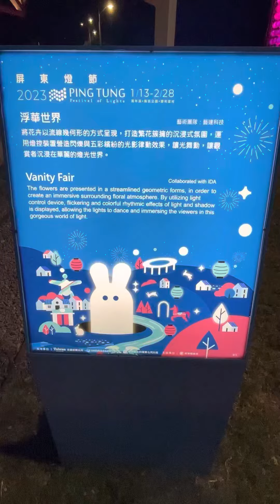2023屏東燈節-浮華世界2023 Pingtung Festival-Vanity Fair🏮屏東